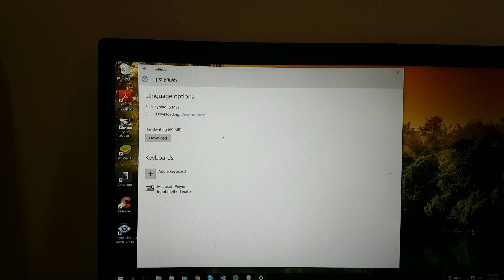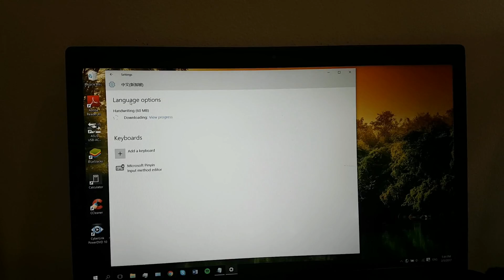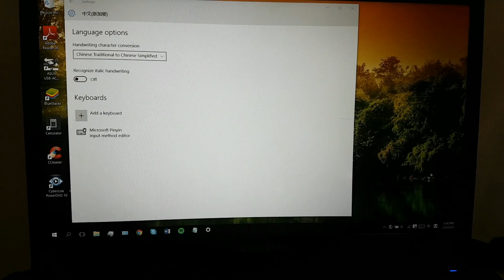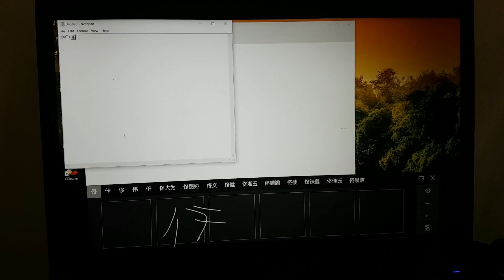Chinese Handwriting Input Setup | Windows 10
Leave a Like for this short tutorial!

Hey guys. I just wanted to make a short video on setting up the Chinese Handwriting Input on Windows 10 because it was something that was tricky to figure out for myself. I hope you guys are able to get it and enjoy the video!

Wanna get Luc's microphone? Check it out on Amazon

Wanna use our screen recorder? Check it out on NCH Software

Wanna use our voice recorder? Check it out on Ecamm